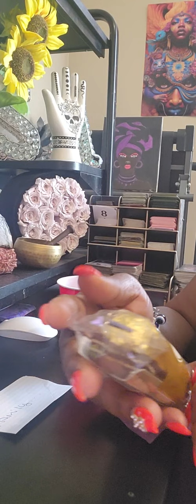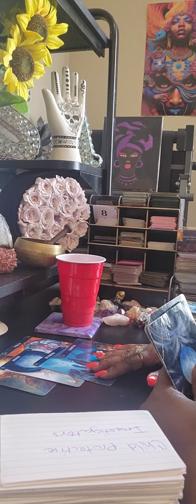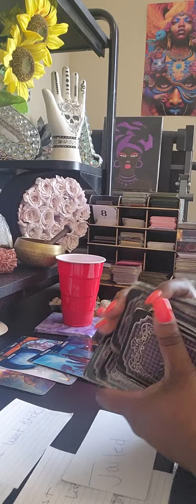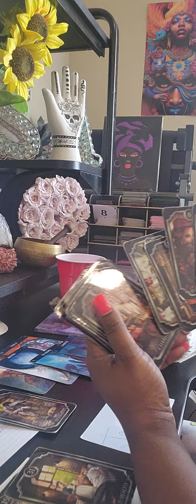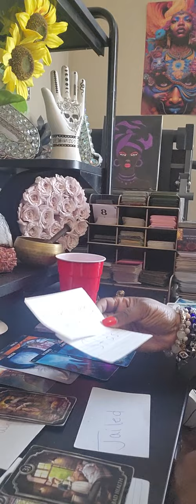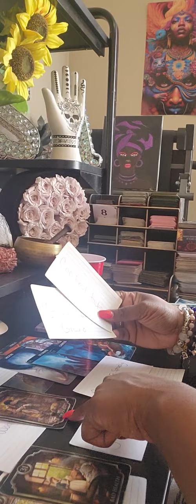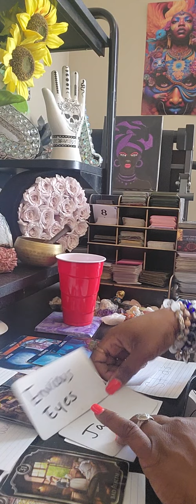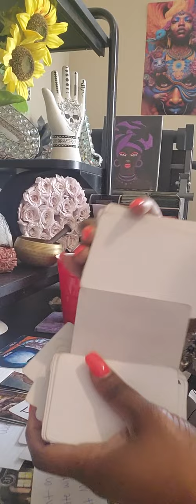Your name is being cleared. The case won't stick .. cancer, scorpio virgo